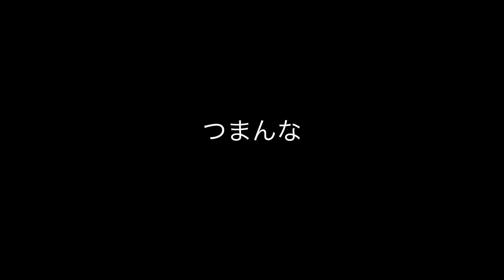【ソロ旅動画】OKINAWA DIARY #1 ハート岩〜美ら海水族館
こんにちは、こんばんわ！
アンベアリーのだいすけです！

毎日投稿宣言から早三日。できないなら言うなと僕自身も思います。

明日から毎日投稿します！のはずです！
マナティでかすぎてこの度１番の衝撃でした。

よかったら毎日みて下さい！

ブログも始めました！良かったらご覧下さい！